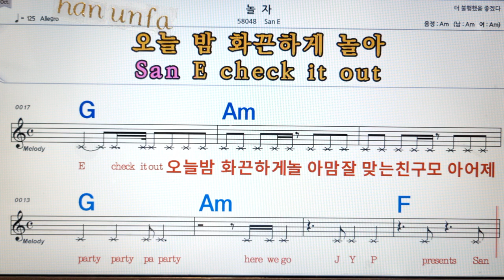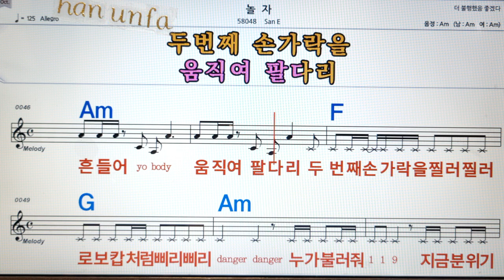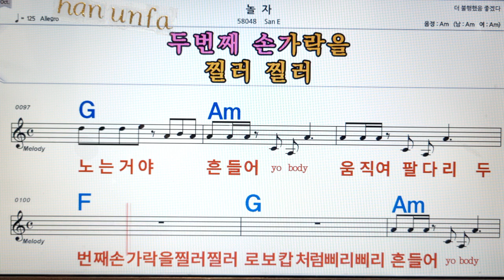놀자/San E💋노래방, 통기타 , 코드 큰악보, 가라오케, 반주💖Karaoke, Sheet Music, Chord, MR